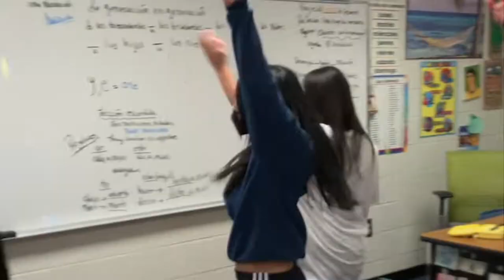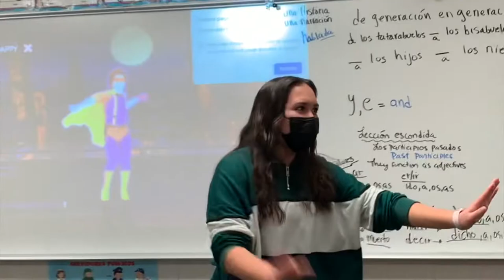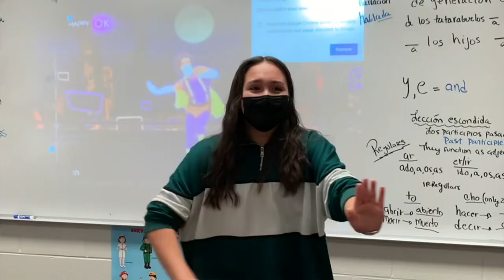North Gwinnett High School FASA Documentary (Promotional)